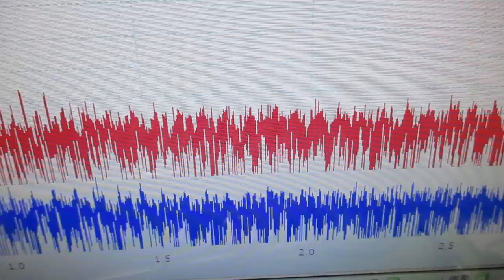メガヘルツの超音波発振制御プローブを利用した実験動画 ultrasonic-labo